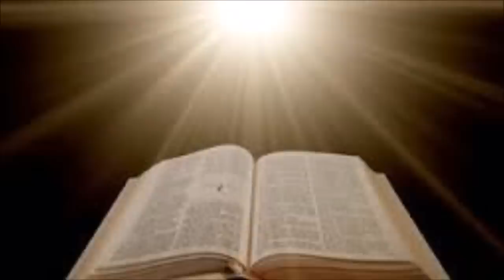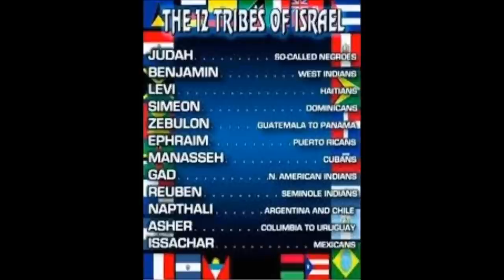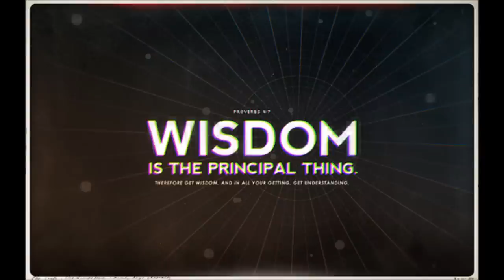Eternal Light/ by Zayan, Fred & The Genius AHAYA{Hebrew Music}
THE HEAVENLY FATHER AHAYAH IS ETERNAL LIGHT PERIOD. THE FLESH WILL NOT INHERIT THE KINGDOM. THE ONLY WAY IS IN THE SPIRIT!!!  THIS FRED THE MOST HIGH IS THE GENIUS!!